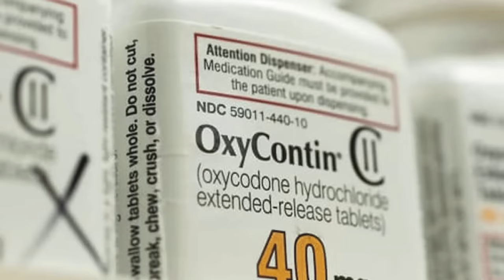El FENTANILO llegó a BARCELONA. La DR0G4 ZOMBIE ya está en las calles.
El Fentanilo es conocido por la epidemia causada en ESTADOS UNIDOS, pero lamentablemente ya hay casos en ESPAÑA. Este reportaje es en las calles de BARCELONA. Una amenaza latente?

Gracias a Guillem de BCN A PIE DE CALLE por acompañarme e inspirarme a hacer este reportaje.

SI TE GUSTA LO QUE HAGO PODES APOYARME CON UN APORTE PARA QUE LO SIGA HACIENDO